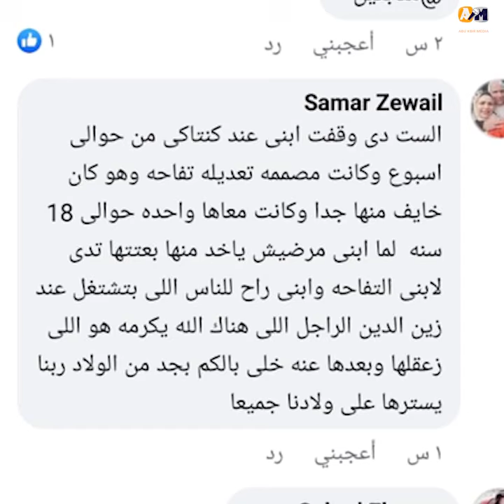تعالى خد التفاحة يا حبيبي.. حكاية "نداهة أبو الريش" التي ترتدي النقاب لخطف الصغار.. ما القصة؟